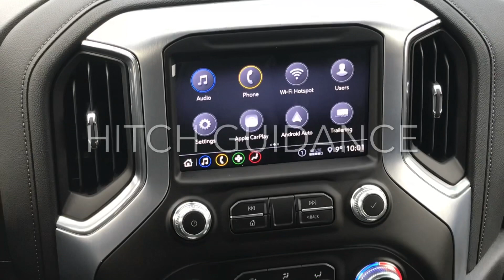2020 SIERRA 3500 SLT 6.6L V8 DURAMAX DIESEL STOCK#L5930